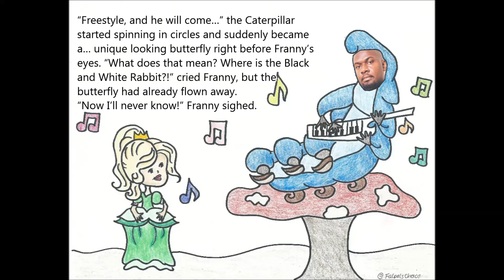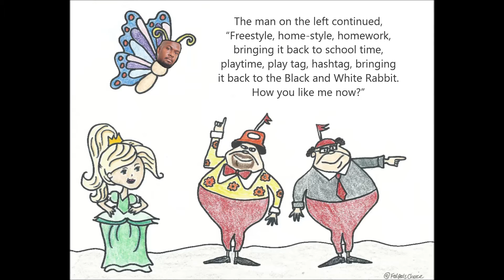Franny in Wonderland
Falpals created this Alice in Wonderland inspired storybook for Frances Cole Fallon's 1st Birthday!